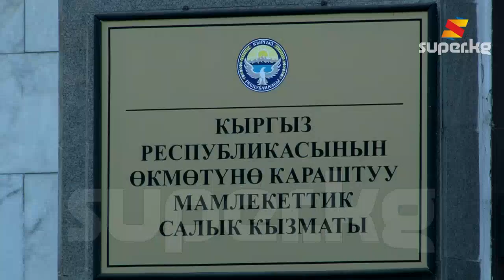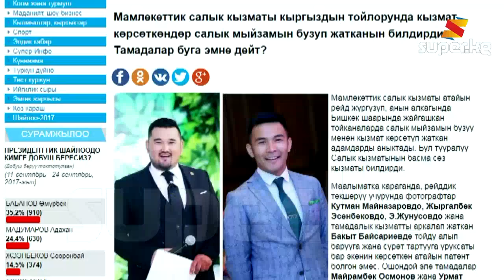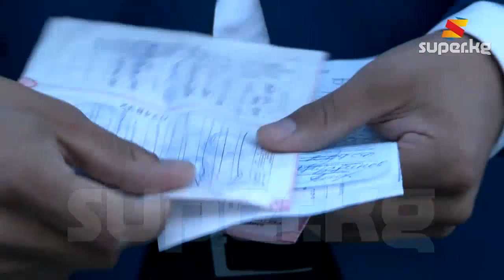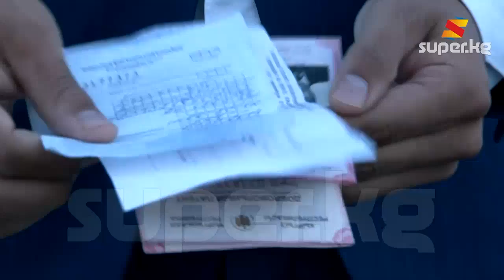Патентсиз иштеп жаткан тамадалар айыпка жыгылабы?